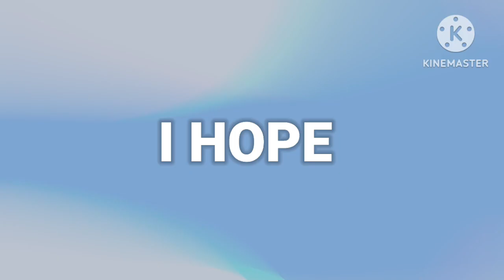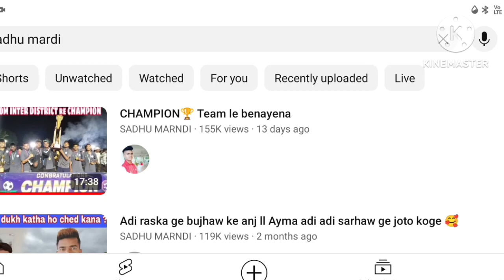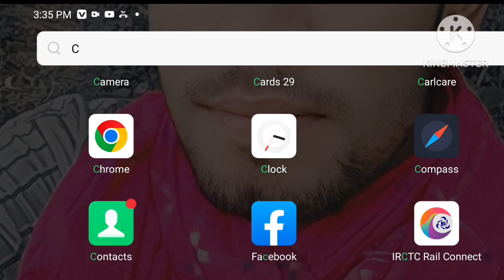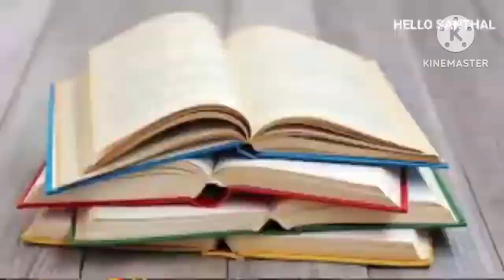SADHU MARNDI UPROOM || OF THE BIOGRAPHY & YOUTUBE JURRNI